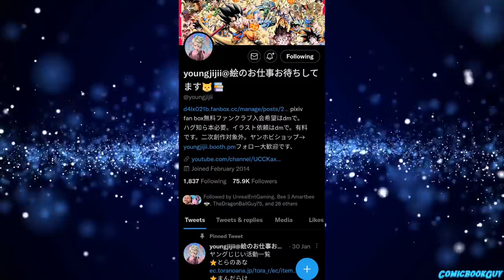The Legend of Super Saiyan 5 Test of Vegeta & Gohan In absense of Goku Dragon Ball AF Complete Movie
Secret of SSJ5 Goku, Gohan's Destiny & Vegeta's Fate, Legend of Super Saiyan 5, Dragon Ball AF Movie

0:00 :- Intro
0:44 :- Freeza's Son Ize Finally Born
7:01 :- Freeza's Son Ize Reaches earth to Find Son Goku
12:20 :- Ize Vs Vegeta Super Saiyan 3 Begins
27:10 :- Gohan SSJ4 is Born
41:36 :- Death of Pan Pushes Gohan to Super Saiyan 5
46:37 :- Death of Freeza's son Ize and Plans to revive Pan
55:26 :- Chiyomarble Arc Begins
1:25:00 :- Vegeta Trains for Super Saiyan 5
1:34:02 :- Gohan Achieves Super Saiyan 5 through Training
1:36:10  :- Shenron is summoned to Revive Son Goku
1:40:40 :- Goten's Fight against First Evil Dragon
1:48:19 :- Vegeta Against Second Evil Dragon
1:50:39 :- Trunks against Third Evil Dragon
1:56:58 :- Majuub Against Fourth Evil Dragon
2:15:27 :- Vegeta against Fifth Evil Dragon
2:38:44:- Gohan Against 6th Evil Dragon
3:12:31 :- Goku Wakes up and Vegeta Fights against strongest Evil Dragon
3:33:43 :- Super Saiyan 5 Goku Shows his Full Power
3:53:37 :- Conclusion Pan and Gohan's Revival

Gohan Beast
Final Gohan
Prince Vegeta
gohan beast transformation
gohan super saiyan 5
prince vegeta
vegeta final flash
goku super saiyan 5
goku returns to earth
goku returns grown up
vegeta fights omega shenron